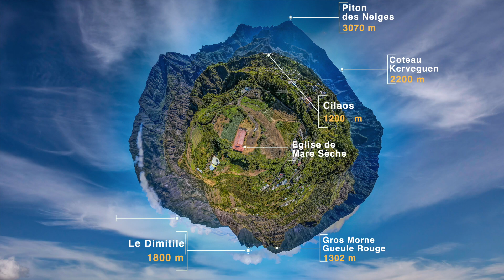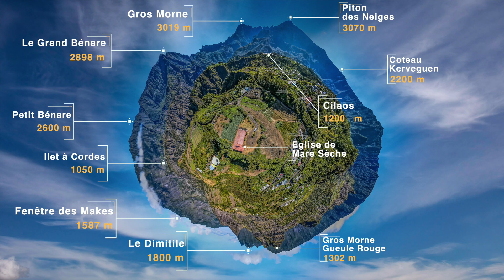La Réunion à 360 degrés / Planète Mare Sèche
Panorama 360 dans le cirque de Cilaos, depuis l'ilet de Mare Sèche, juste avant l'entrée de la ville de Cilaos. Ile de La Réunion.

Cirque de Cilaos. 360 degree panorama and Tiny Planet Effect. Reunion Island, Indian Ocean.